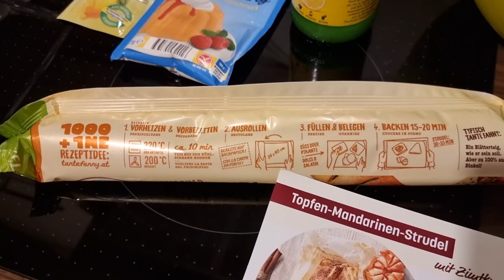Quark Mandarinen Strudel im Bätterteig Topfen-Mandarinen-Strudel von Tante Fanny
Heute gibt es was leckeres zum Nachtisch oder zum Kaffee.

Zutatenliste:

1 Pkg. Frischer Dinkel Blätterteig (z.b. von Tante Fanny)
3 Eier
250 g Topfen (Quark)
125 g Sauerrahm (Schmand)
1. Pkg Vanillepuddingpulver
1/2 Pkg Zitronenschale
Etwas Zitronensaft
1 Priese Salz
80 g Zucker
Puderzucker
2 Mandarinen oder Clementinen